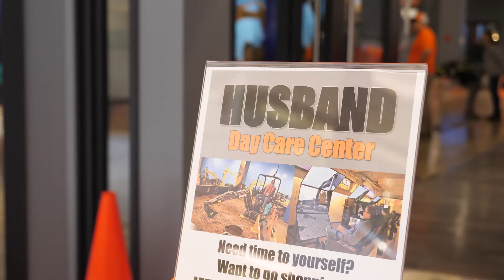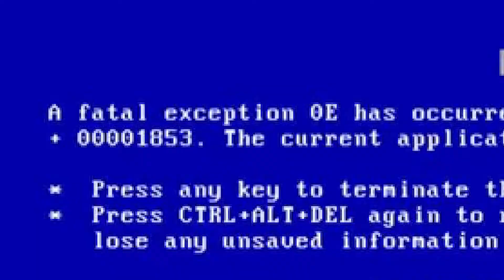How To Welcome New Employees // RELOADED (Season 1, Ep 43)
Orig Aired: April 3, 2018

Have you ever wondered what the best way to welcome new employees would be? Sit back, relax and let us at Extreme Sandbox show you how it's done!

A truly unique heavy equipment adventure company that lets clients PLAY on construction equipment. Come play on an excavator or bulldozer for FUN!
Toll Free (855) DIG 4 FUN